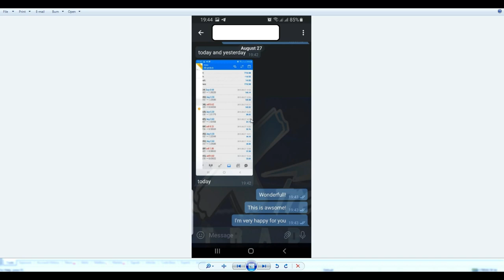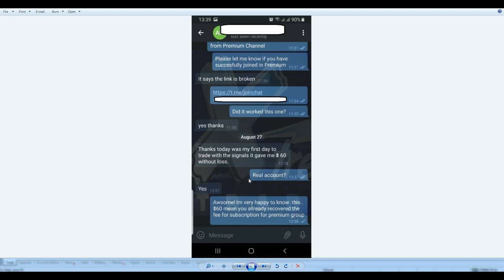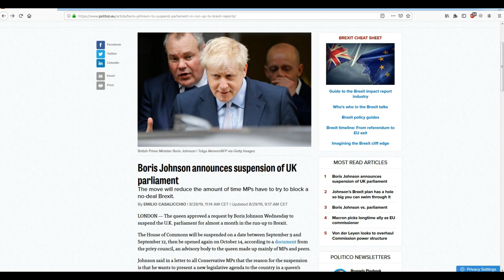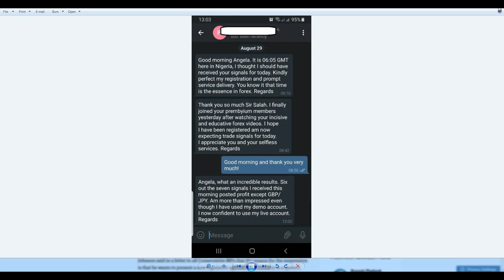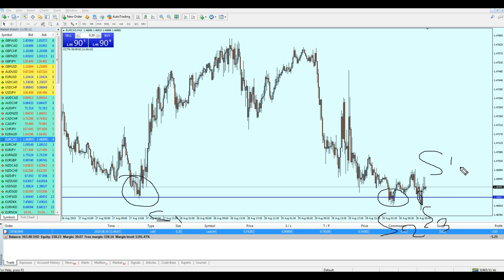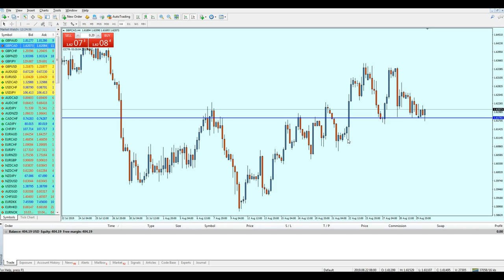Live Trading: Turning the Losses into Profits.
Using hit and run strategy, I am showing here one trading session when I am making 5 trades on my account, the GBP trades went against me but thanks to my experience in this field, i was able to avoid the losses and they turned out to be very good profits, hope you enjoy watching this live trading session.